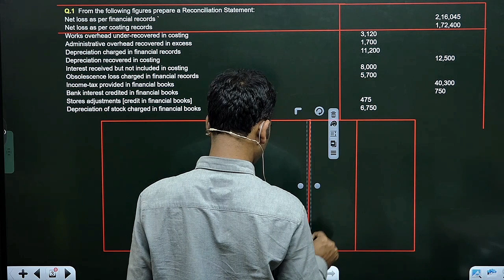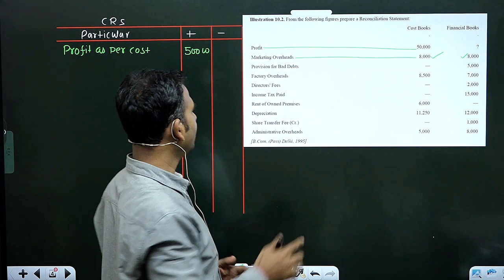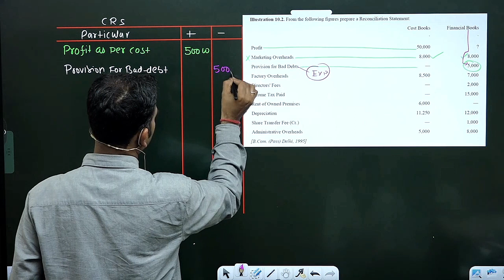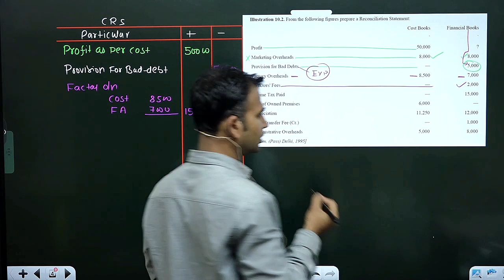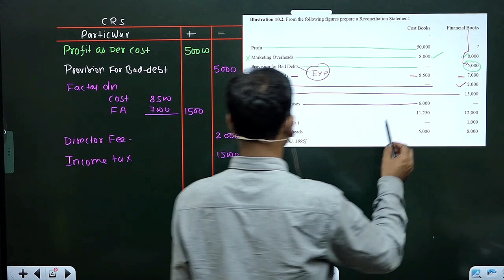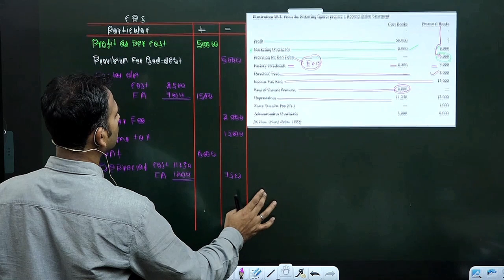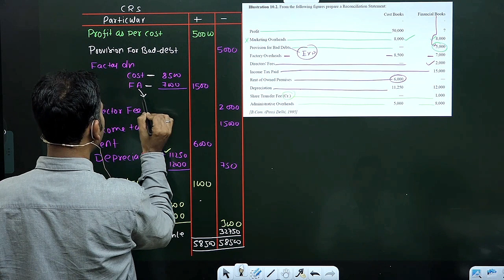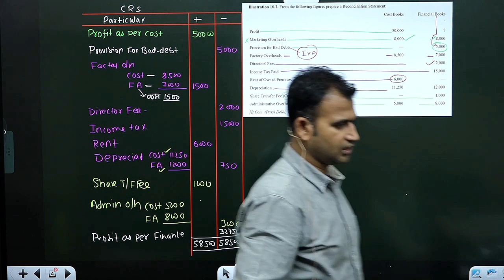cost account for b.com class/ reconciliation / cost account/part 2 /bcom/b.com class /